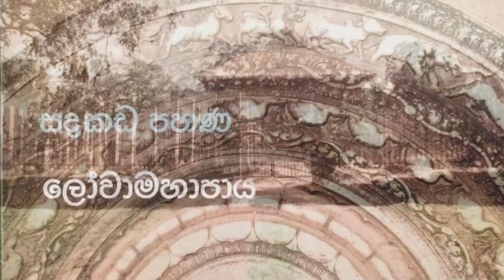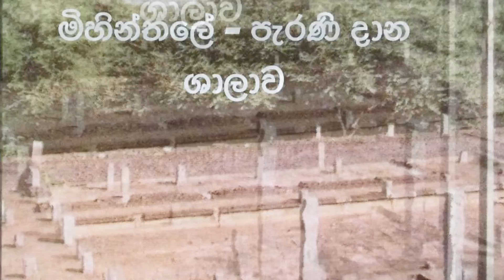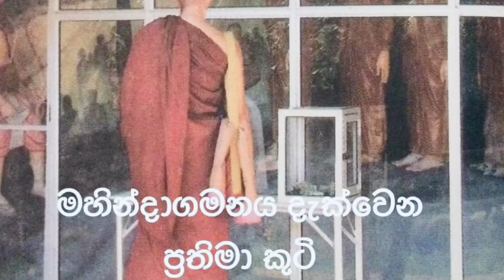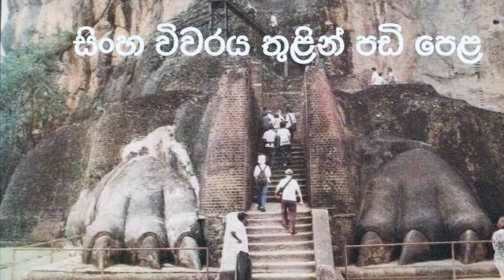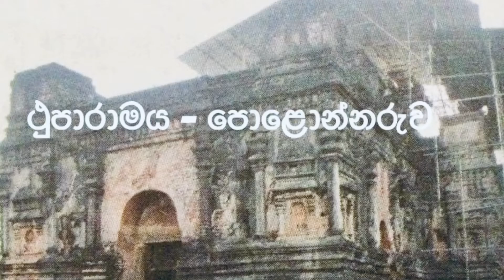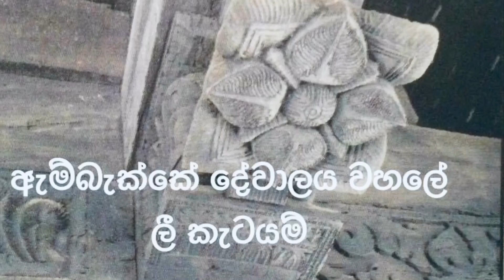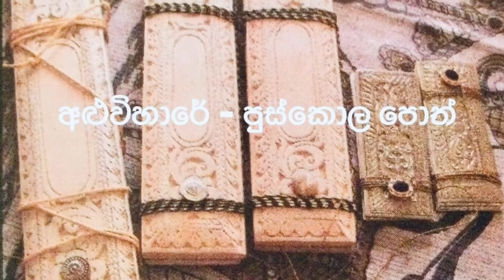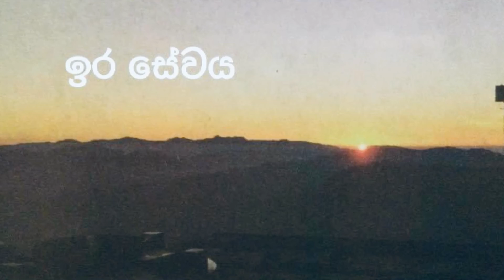Buddhism in SriLanka - Ancient Sites / 1990s photos from SL magazines /Music- Dr Premasiri Kemadasa